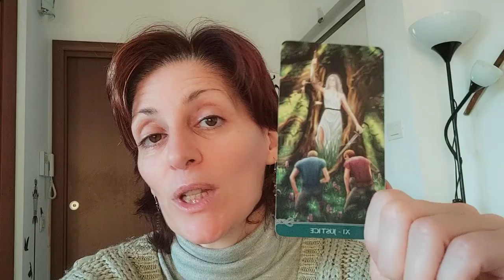♊ GEMELLI dal 15 al 30 GENNAIO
Per informazioni riguardo al corso sui Chakra "Accendi la Tua Energia"

Con Amore,
Lisa